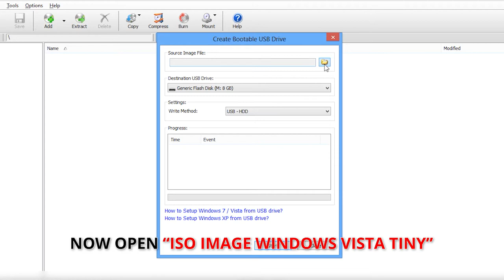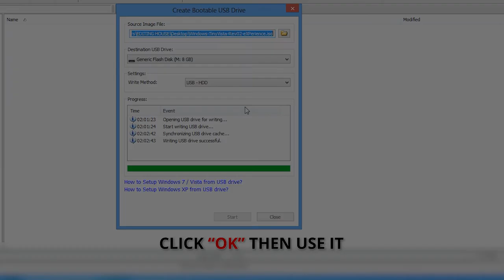Create Bootable USB Drive for Windows VISTA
Learn how to create a bootable USB drive using POWER ISO software through which we can easily make a bootable drive instantly.
Installing Windows 7 from USB is fast and quick.
We prefer to make a bootable USB for Windows VISTA.
This guide will help you How to create a bootable USB quickly.